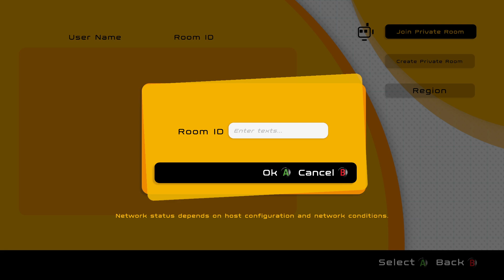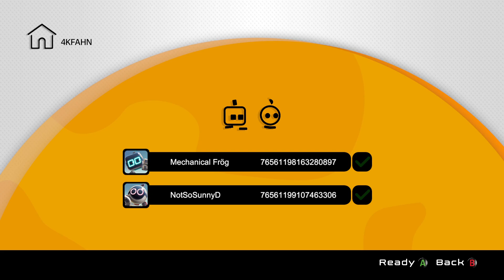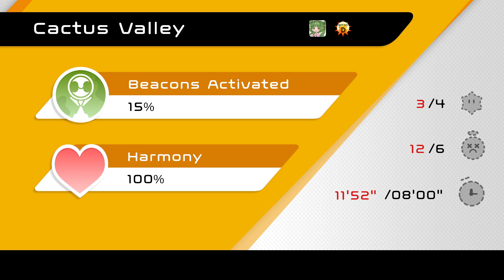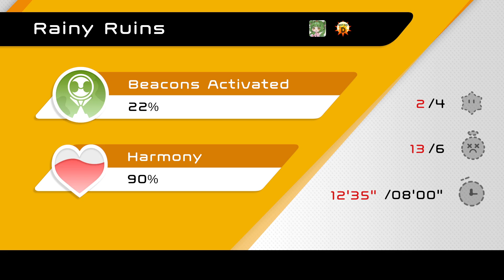Cube & Boob Adventures! w/ @Lottieosaur Pt.1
stream died half way through